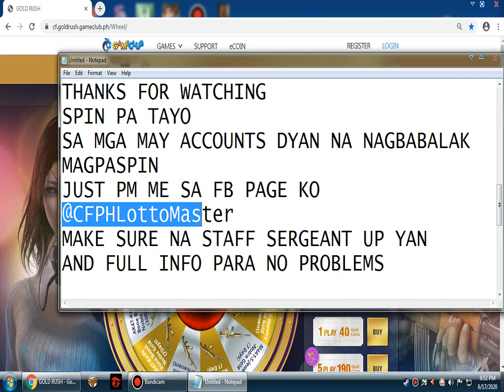Spinning Dragon Barrage Lotto, Winter Wyvern Lotto & Legendary Lotto in CrossFire Philippines 2020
Today is Thursday and CrossFire Philippines just had its regular maintenance day yesterday after 3 long months. For yesterday's update CFPH just released a new Ecoin Lotto, the Imperial Gold Lotto set which costs around 21 Ec for 1 spin, 84 Ec for 5 spins, 168 Ec for 10 spins and 455 for 30 spins. The Imperial Gold Lotto consist of three permanent lotto which are the Desert Eagle-Born Beast-Imperial Gold, AWM-Infernal Dragon-Imperial Gold and the famous and cool looking M4A1-Silencer-Prism Beast-Imperial Gold. I waited this for 3 months and it will finally be worth it. Watch me here live and I will surely spin this new Ecoin Lotto and I hope I can win a permanent item and show it to all of you. CFPH also released a New Mileage Weapon and it is the Dual Double Barrel-Noble Silver which costs 150 MP for 1 day and 4050 MP for 30 days. I will also avail and buy this. Other updates include a new GP Weapon the Kar 98K sniper which costs 45,000 GP watch it here when I purchase this new weapon. We also have a new Item the Weapon Bag Set A which is permanent for only 150 Ecoins. A new GP Item also included which is the Grenade Slot-Set A and lastly we have a New Map in ZA Mode the Lost Temple. I will do an indept review on this patch update so stay tune and I will do a part video on these updates. This is a part of my pilot your account program for my subscribers who don't have computer access on their account. Thank you and Shout out to those who trusted me in their accounts. Thank you and Stay Safe at Home.